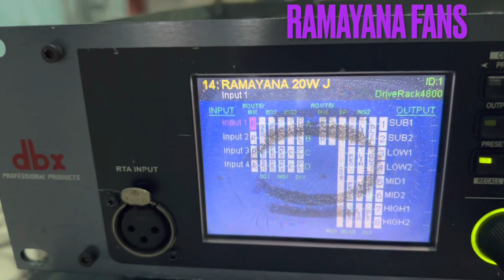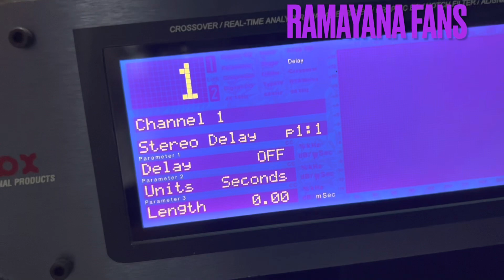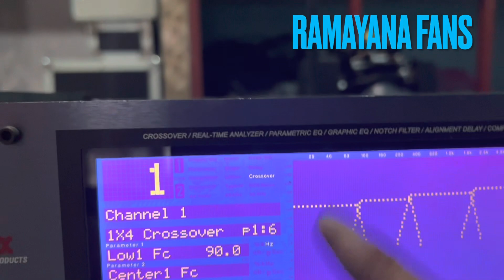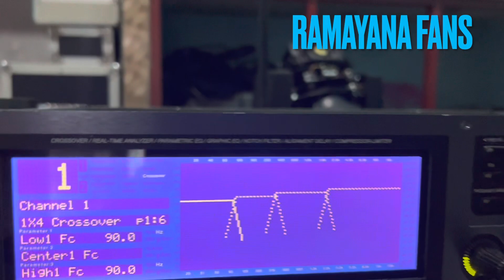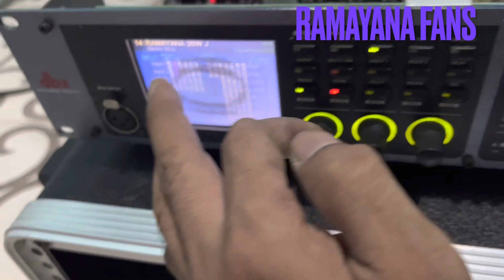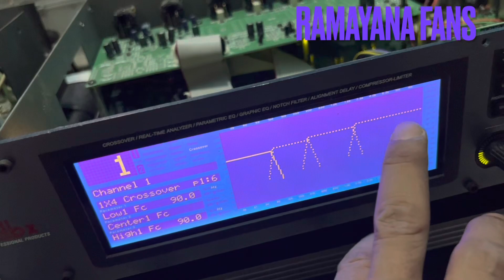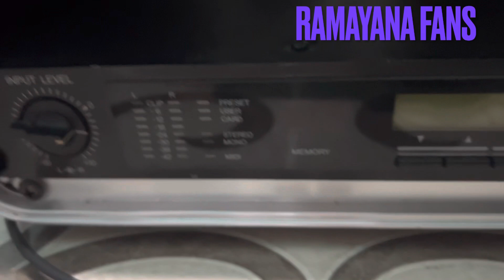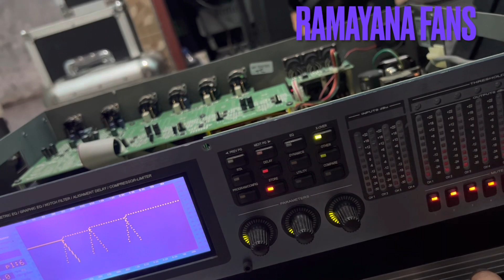DBX 4800 480 D PROGRAM NYA RAMAYANA MEMANG OKE